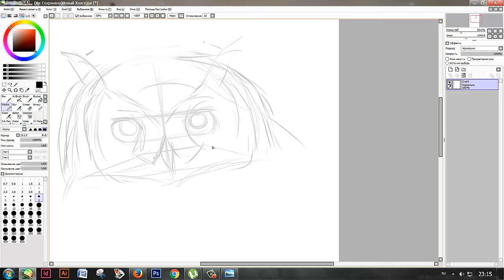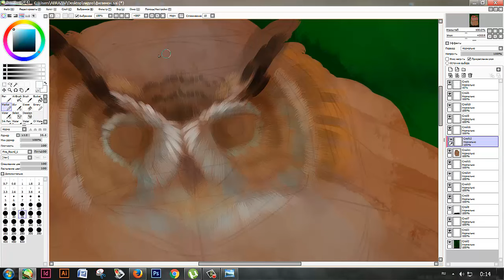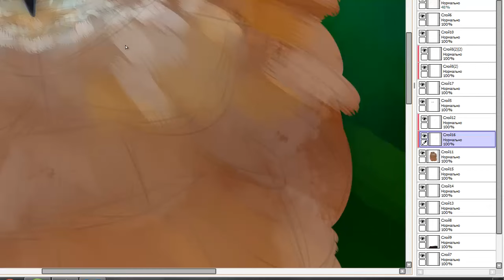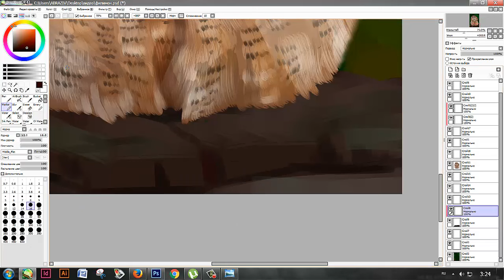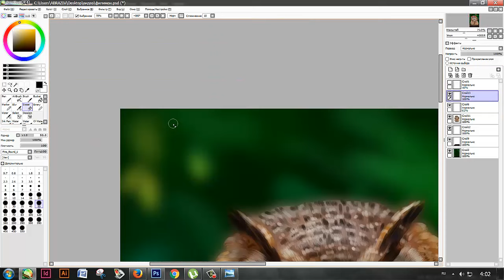Speedpaint- owl (ES)